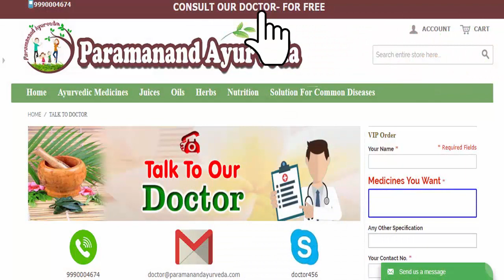Kalmeghasava - जानिए इस इस बहुमूल्य दवा के हैरान कर देने वाले लाभों के बारे में।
कालमेघासव एक आयुर्वेदिक आसव है जिसे मुख्य रूप से बुखार को ठीक करने के लिए इस्तेमाल किया जा सकता है| इस आसव के सेवन से सभी प्रकार के बुखार जैसे मलेरिआ, बार बार आने वाला बुखार, टाइफाइड आदि ख़तम हो जाते है| बहुत समय तक बुखार रहने से लिवर और तिल्ली पर बुरा प्रभाव पड़ता है| लिवर और तिल्ली की वृद्धि हो जाने पर शरीर पीला सा पड़ जाता है, खून की कमी हो जाती है और पीलिया हो जाता है| ऐसे मे इस दवा का सेवन काफी फायदेमंद होता है| यह पाचन शक्ति को बढ़ाती है और शरीर से दूषित पदार्थो को बहार निकलती है| यह दस्त, अधिक  आना, और एनीमिया को दूर करता है| इसको बनाने मे कालमेघ, गिलोय, लौह भस्म, कुटज की छाल, सौंठ और काली मिर्च के साथ साथ कई और तत्वों को मिलाया जाता है|

Kalmeghasava
Kalmeghasava benefits
Benefits of Kalmeghasava
Uses of Kalmeghasava
Kalmeghasava hindi
How to use Kalmeghasava
Dosage of Kalmeghasava
Kalmeghasava ke fayde
Kalmeghasava online
Kalmeghasava price
कालमेघासव
कालमेघासव के फायदे
कालमेघासव का सेवन

Buy any Ayurvedic Medicine from Paramanand Ayurveda via online
as well as offline mode.